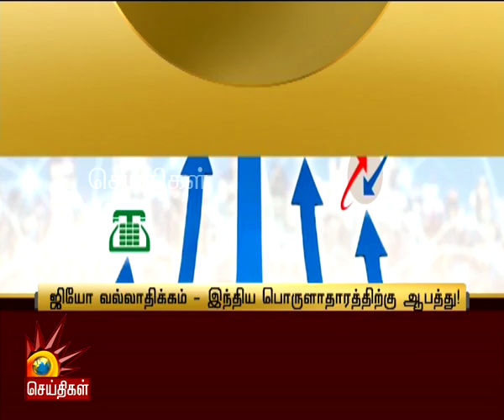ஜியோவின் வல்லாதிக்கத்தால் இந்திய பொருளாதாரத்திற்கு ஆபத்து! | Tele Communication | Jio